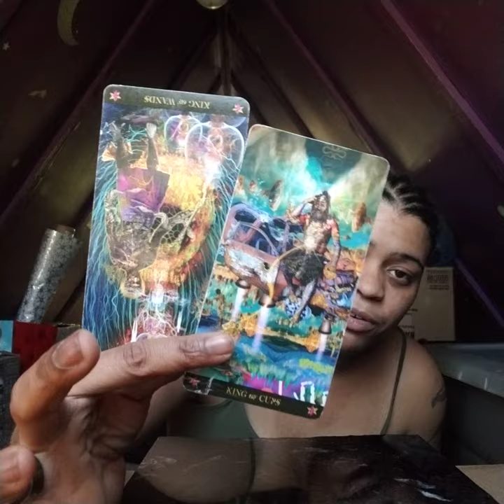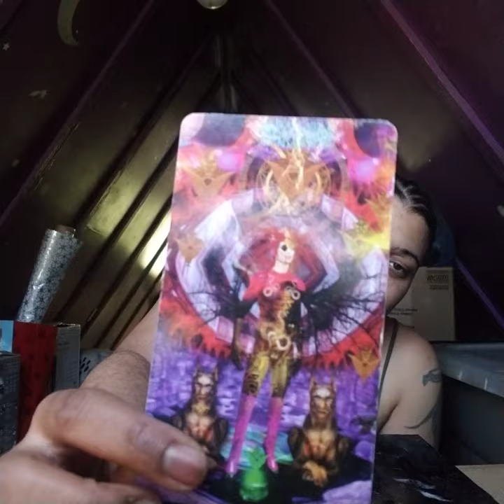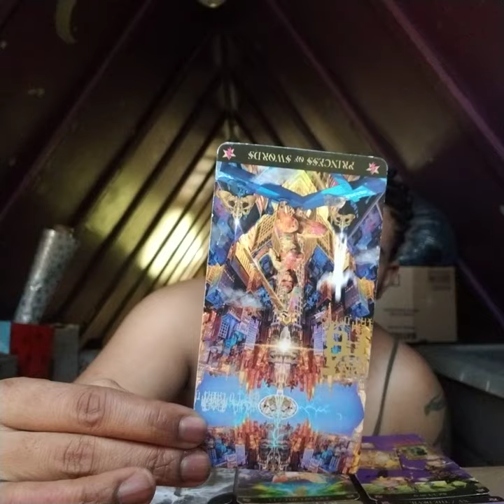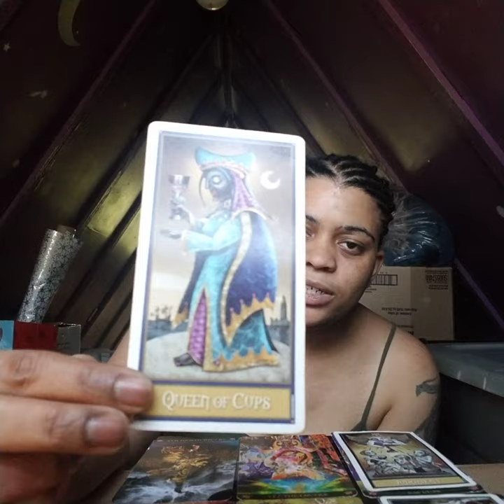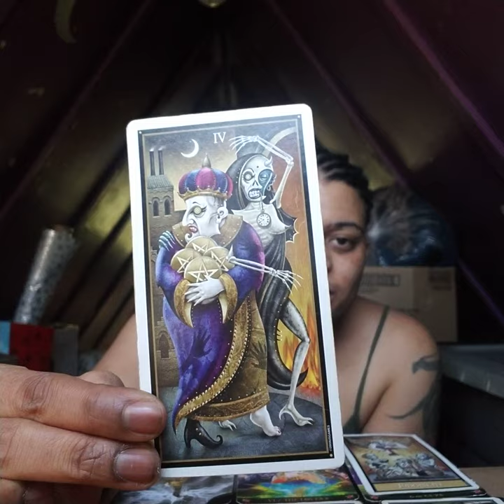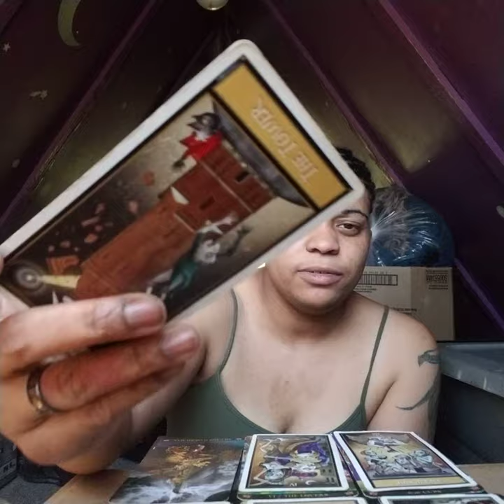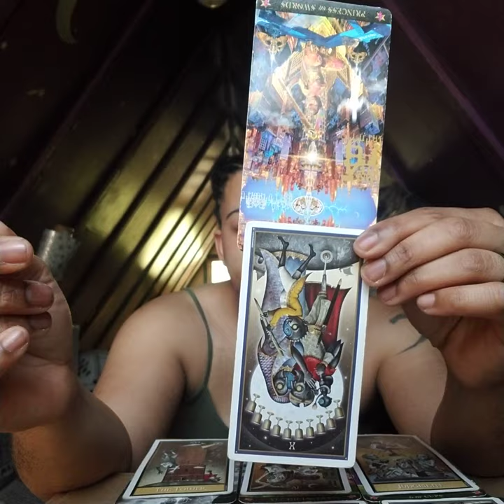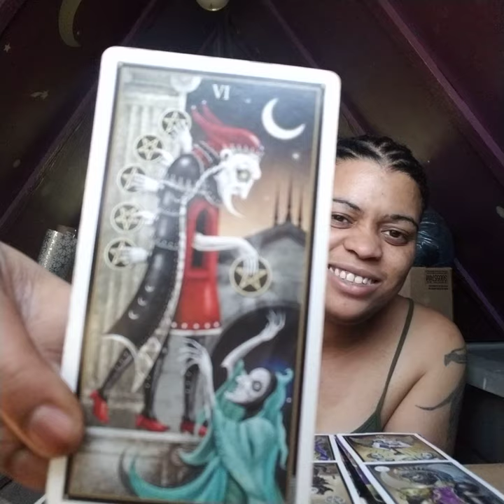Pisces May reading 2019: "They're WAAAAY too greedy to give any love